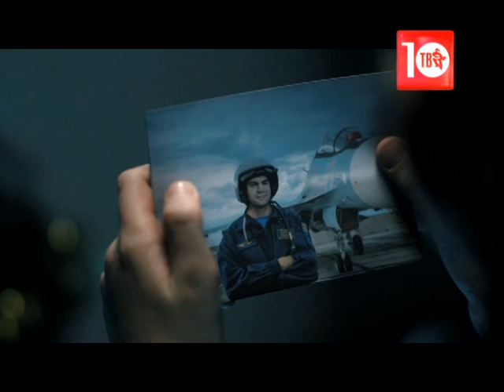О ЧЁМ ПОЁТ СТРАНА №128. НОВОГОДНИЙ ВЫПУСК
Вы увидите профессиональные и любительские клипы следующих талантов из народа:

ОНЕГИНА Наталья, МЕНШИКОВ Алексей, СЕМЧУК Алиса, ТАЛИН Александр, МОРЯК-СИБИРЯК, БАЖЕНОВА Ирина, БУРЛЯШ Михаил, ХМЕЛЕВСКАЯ Наталья, ЛОСКУТОВ Евгений, МАЭСТРО ЭД, МАЛЮКА Светлана, ЛЯШЕНКО-ДЕТИСТОВ Андрей, КОВИКОРДОВ Алексей, МОРОЗОВЫ Татьяна и Андрей.